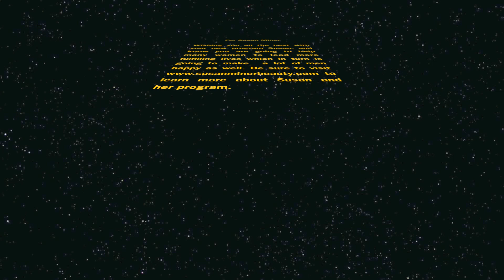Introducing Susan Miner